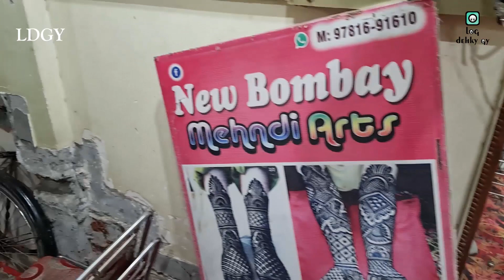Pehli Bar kessa lga || Karwa Chauth || Clock Tower Hoshiarpur || Punjab || Part4